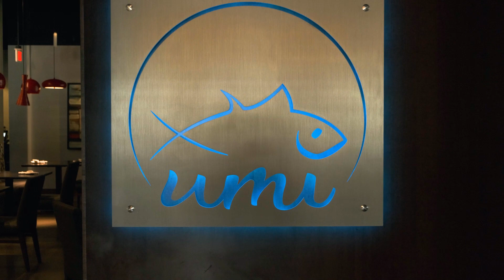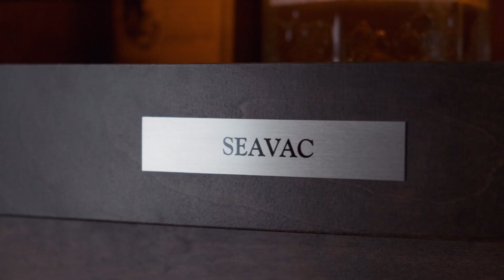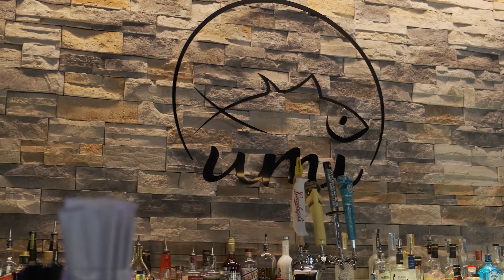Oishii Indiana - Umi Restaurant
JASI is excited to present the fourth installment of “Oishi Indiana” featuring Umi Restaurant in Fort Wayne!   You won’t want to miss this episode featuring the restaurant’s personal whiskey lockers with an assortment of high-end Japanese whiskeys and bourbons.  Umi is all about Japanese whiskey, friendship, and family.  Kampai!

For each episode, your comments will enter you in a drawing for a gift card from that restaurant! Be sure to tag your post on Facebook using OishiiIndiana to be eligible.

JASI’s new online series is made possible with support from the GEN-J program, the Japan Foundation Center for Global Partnership, and Japan-America Society of Indiana, with production support from Monumental Productions and graphic design by Amelia Heaton Maxwell.